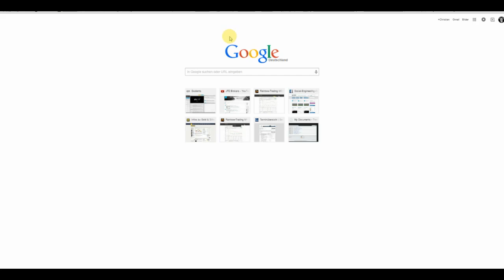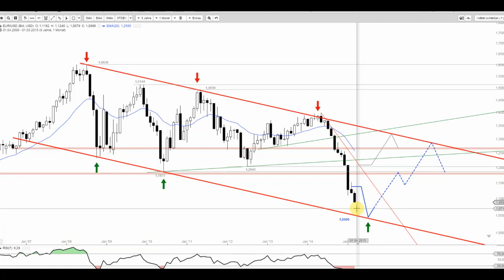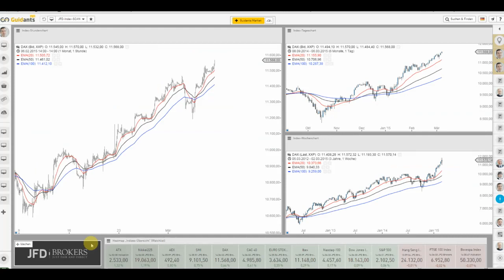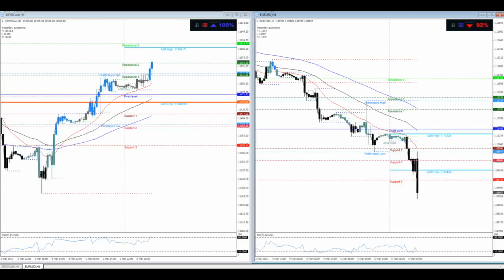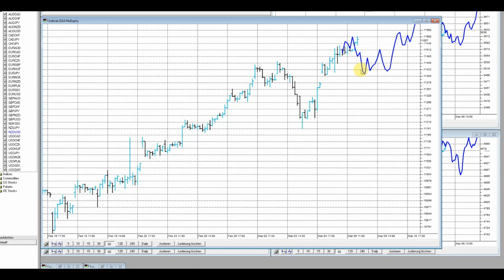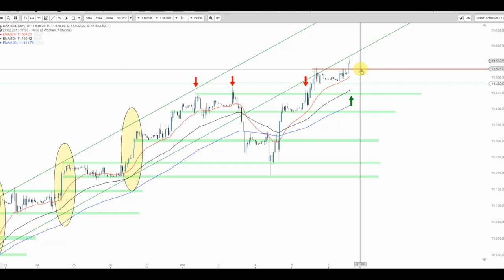JFD Live Trading TV - DAX und EUR/USD zum US-Arbeitsmarktbericht (NFP)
Die Daten waren/sind der Dolchstoß für den EUR/USD gewesen. Der US-Arbeitsmarkt erblüht in purer Stärke und somit dürfte die Leinzinserhöhung in Übersee immer näher rücken.